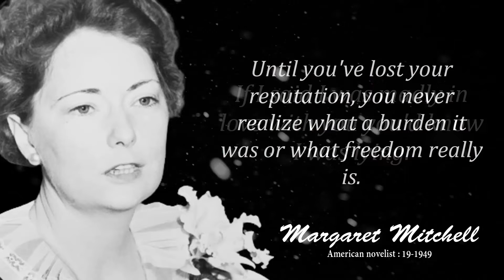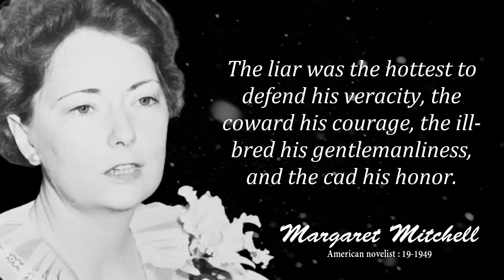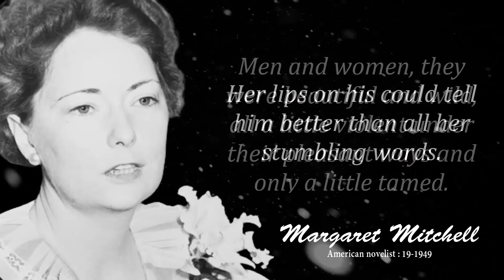Most Profound Quotes by Margaret Mitchell That Are Worth Knowing - Wise Thoughts, Quotes, Aphorisms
Margaret Munnerlyn Mitchell was an American novelist and journalist. Mitchell wrote only one novel, published during her lifetime, the American Civil War-era novel Gone with the Wind, for which she won the National Book Award for Most Distinguished Novel of 1936 and the Pulitzer Prize for Fiction in 1937.

This video is quotes from Margaret Mitchell. This quotes compilation is made of his best quotes and we hope that these life quotes can make you think about many things in your life. Margaret Mitchell's quotes are definitely worth your time. Don't forget to take screenshots of the quotes you like to put together your collection of inspirational quotes.

We hope you enjoyed Margaret Mitchell's quotes and our video with Margaret Mitchell's quotes in general, a lot of time and effort was invested in it.